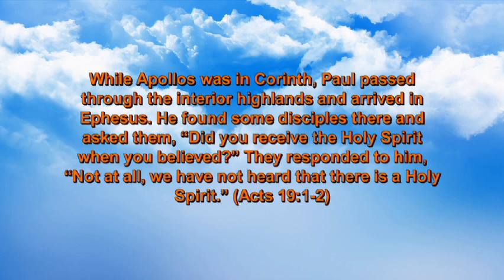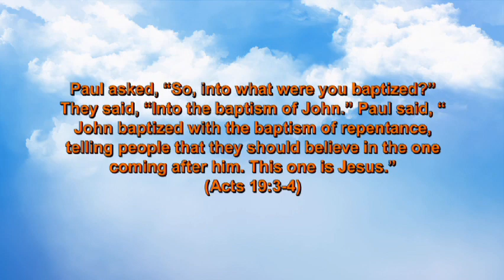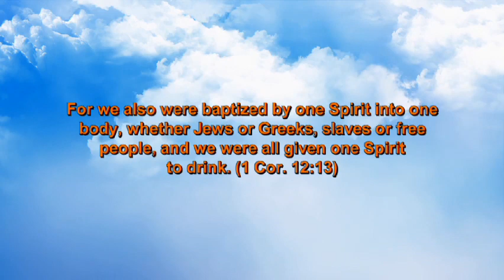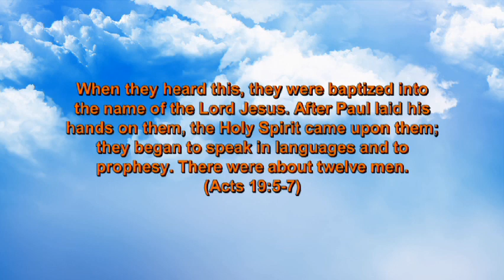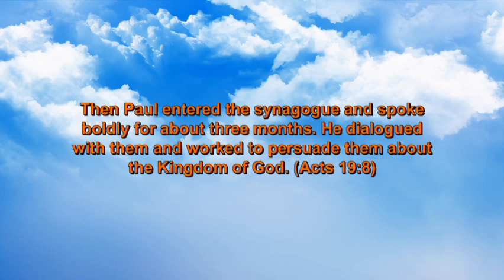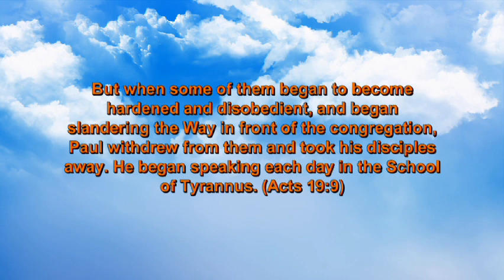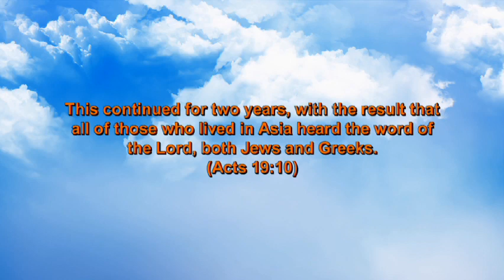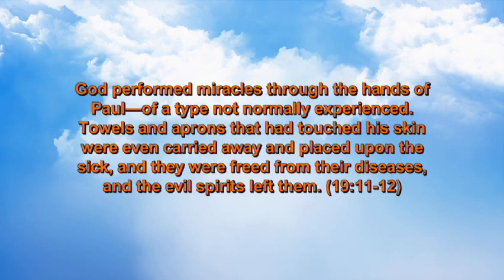Acts 19:1-12 (2020-10-11) The Spirit Flexes His Power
Acts 19:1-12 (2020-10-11) The Spirit Flexes His Power: There are times that the Spirit of God clearly works to get everyone's attention. This time in Paul's ministry was one such time. We pray for these same times today.